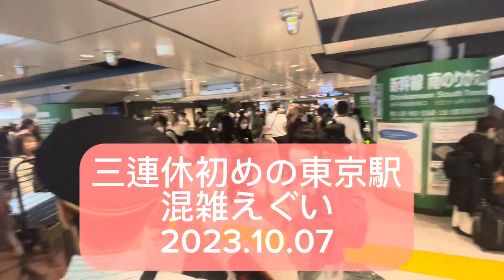三連休はじめの東京駅、混雑エグい 2023.10.07